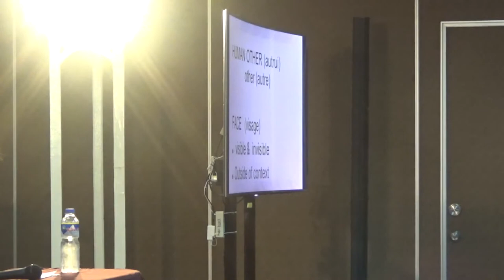Leovino Garcia on Understanding the Philosophical Vocabulary of Emmanuel Levinas